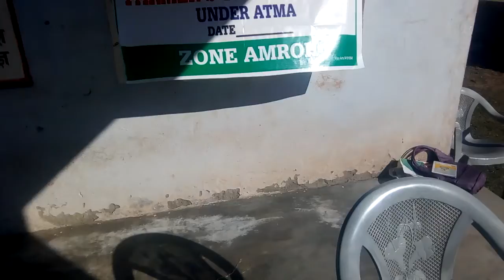January 3, 2019